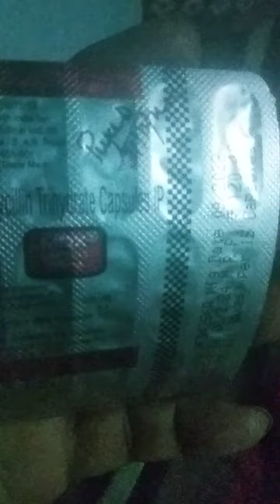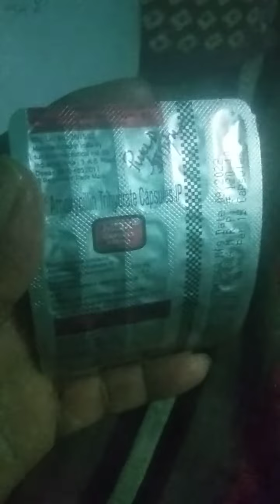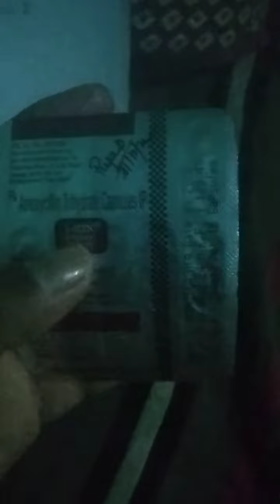आंख में जलन गले में खराश या कप खांसी तथा नाक बंद होना Amoxycilin 500Mg Cepsul से ठीक होता है